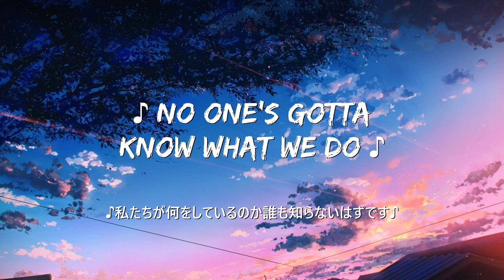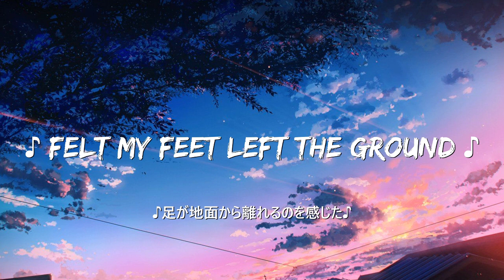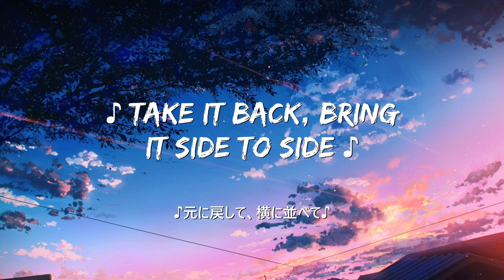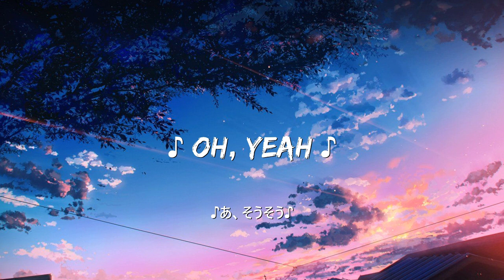【和訳】Khalid - Better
🎤 Lyrics: Khalid - Better

[Intro]
Better
Nothing, baby